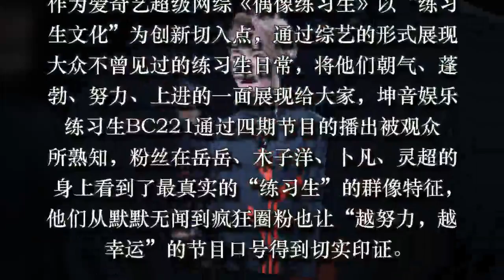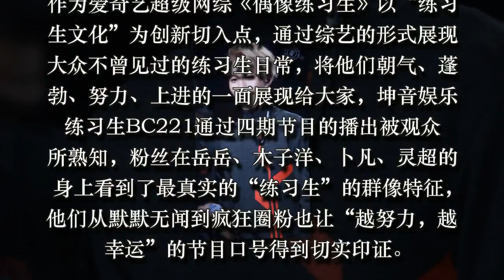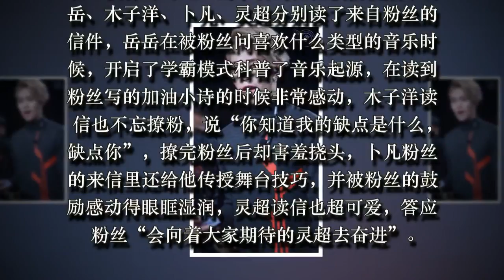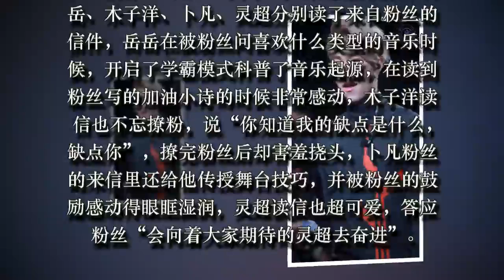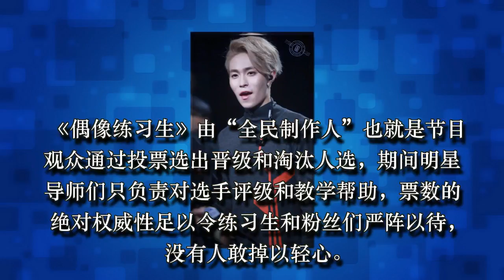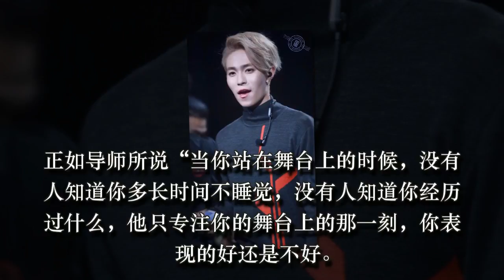《偶像练习生》新年将公布首轮淘汰名单BC221团魂炸裂感动观众